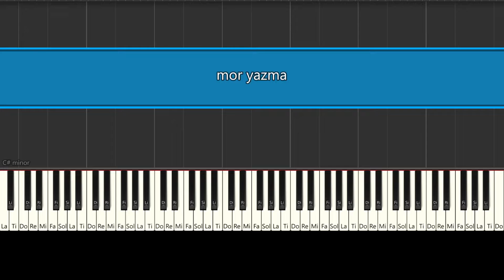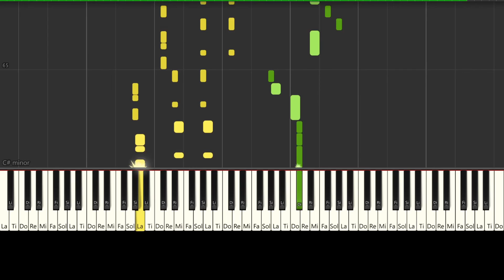Mor Yazma - Umut Kaya Piano Tutorial